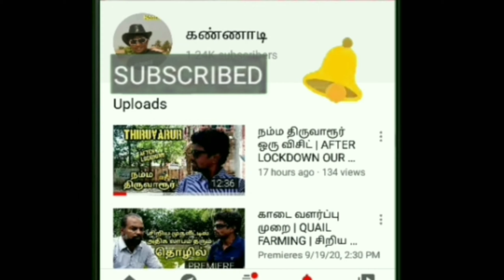The Ultimate Canine Spectacular: Unleashing The Excitement Of Dog Show 2024 | Karaikal Carnival 2024